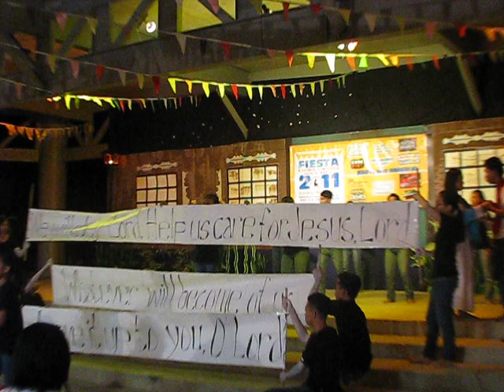Joseph and Mary, a different kind of love story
The winner of our 2011 Teatro Maria, the Sto. Kristo Gospel Choir. Congratulations! Wonderful score . . . great acting and singing!